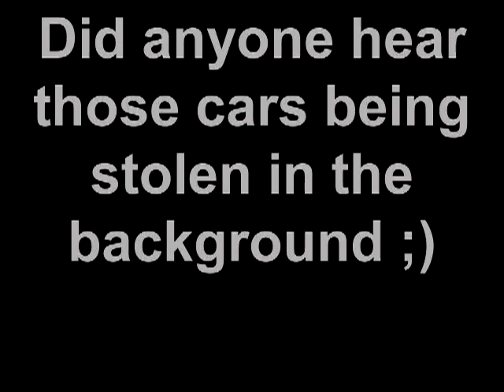Andrew Talks! w Andrew Season1ep 13.mp4